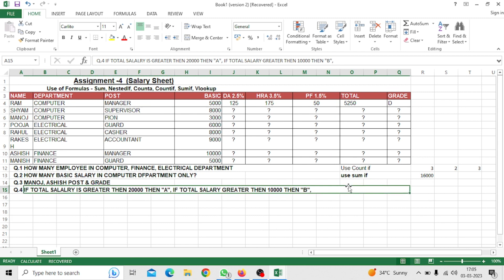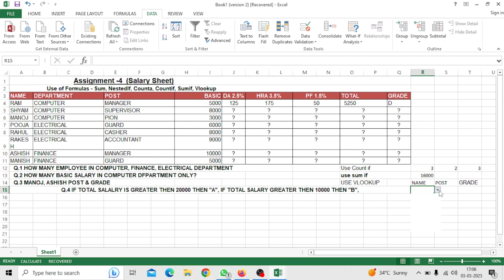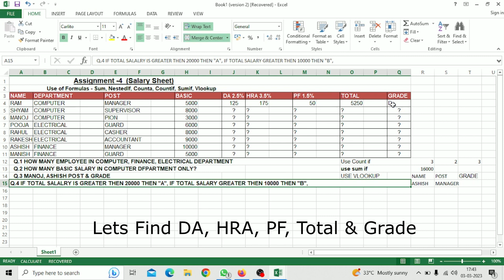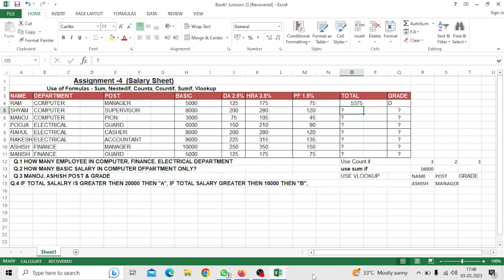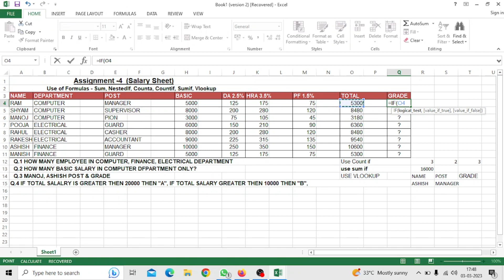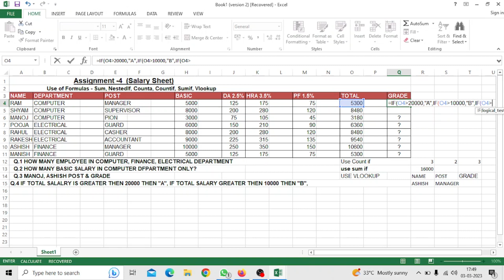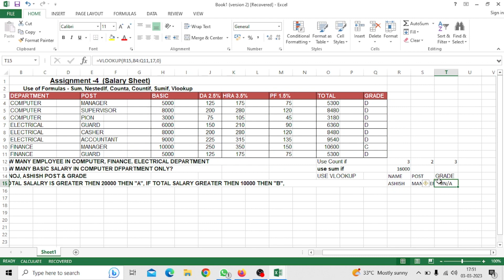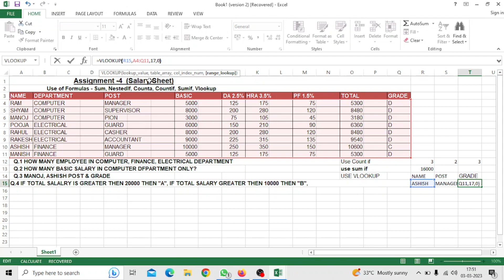Excel Assignment 4 | EXCEL 50 PRACTICE ASSIGNMENT SERIES | EXCEL BASICS FOR DATA ANALYSIS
Excel Practice Assingment 4 | excel formulas | Excel Basics for Data Analysis

This is video series of excel assignments of 50 practical based question answer
this video really helpfull for those who want to start a carrier as a data analyst and want to practice the microsoft excel

Q.1 HOW MANY EMPLOYEE IN COMPUTER, FINANCE, ELECTRICAL DEPARTMENT Use of Countif
Q.2 HOW MANY BASIC SALARY IN COMPUTER DFPARTMENT ONLY? Use of Sumif
Q.3 MANOJ, ASHISH POST & GRADE Use of Vlookup
Q.4 IF TOTAL SALALRY IS GREATER THEN 20000 THEN "A", IF TOTAL SALARY GREATER THEN 10000 THEN "B", OTHERWISE "C"

To get started with Excel, you'll need to have the software installed on your computer. Excel is part of the Microsoft Office suite of programs, which means that you can purchase it as a standalone product or as part of a larger bundle that includes Word, PowerPoint, and other Microsoft programs. Once you have Excel installed, you can launch it from your computer's start menu or by clicking on an Excel file.

Understanding the Excel Interface

When you first launch Excel, you'll be greeted by the Excel interface. This includes a toolbar at the top of the screen that contains various tabs, such as File, Home, Insert, Page Layout, Formulas, Data, Review, and View. Each of these tabs contains a variety of tools and functions that you can use to manipulate your data.